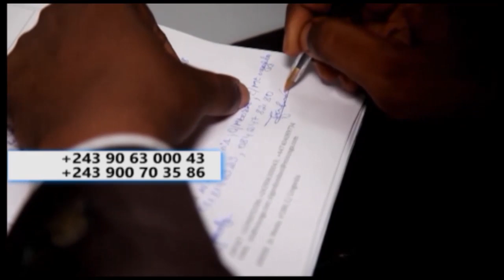Boyoka makambo ebimi sur ba Pasteurs ba priaka pona Président Felix, basali soni ya église de réveil